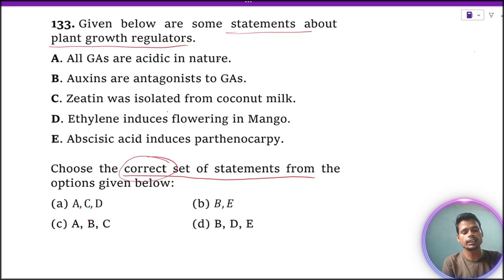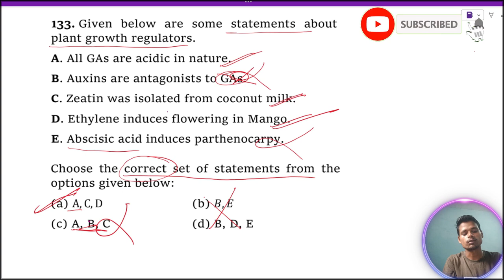Given below are some statements about plant growth regulators. A. All GAs are acidic in nature.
Given below are some statements about plant growth regulators. A. All GAs are acidic in nature. B. Auxins are antagonists to GAs. C. Zeatin was isolated from coconut milk. D. Ethylene induces flowering in Mango. E. Abscisic acid induces parthenocarpy. Choose the correct set of statements from the options given below: (1) A, C, D (2) B, E (3) A, B, C (4) B, D, E